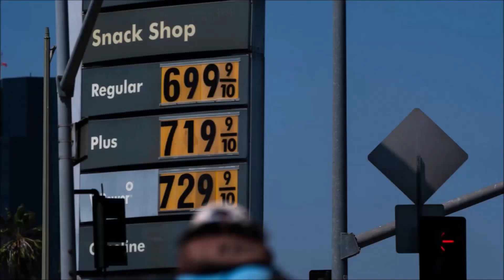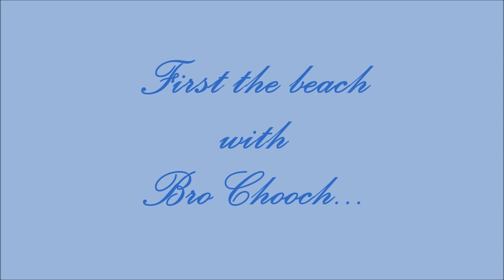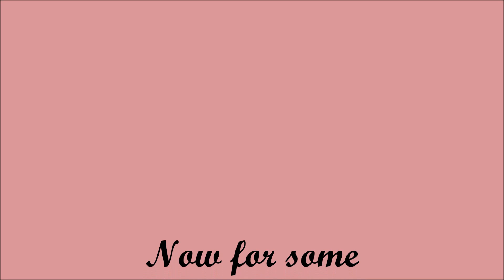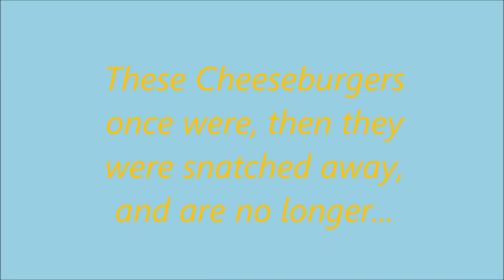TOL's NEW INTRO & Rapture Cheeseburgs!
Bro Chooch introduces new intro and The Rapture Cheeseburgs!